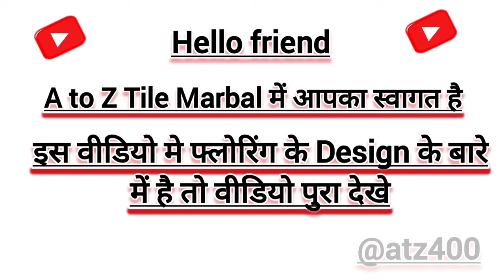Best Luxury Flooring Design / घर के फ्लोरिंग का नया Design फोटो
Best Luxury Flooring Design / घर के फ्लोरिंग का नया Design फोटो tiles construction @Atz400

Is video me ghr ki tiles ki flooring ka Design ke baare me btaya gya h and bahut sare luxury flooring ka Design ka photos bhi h so thanks you